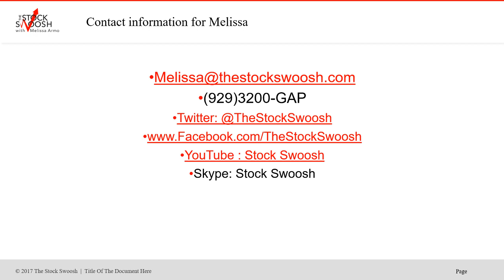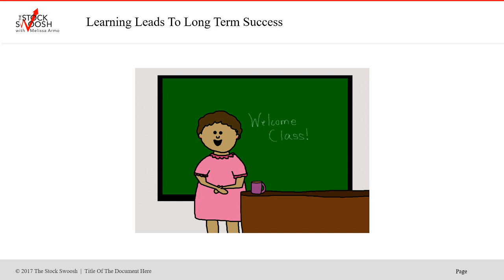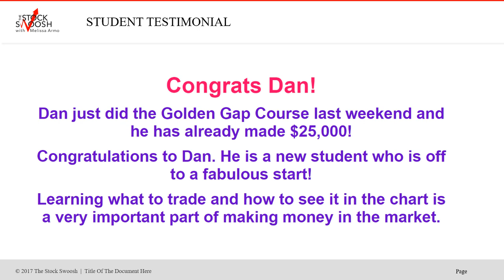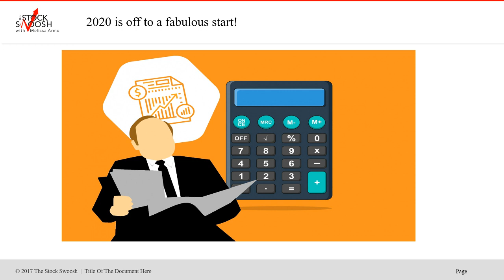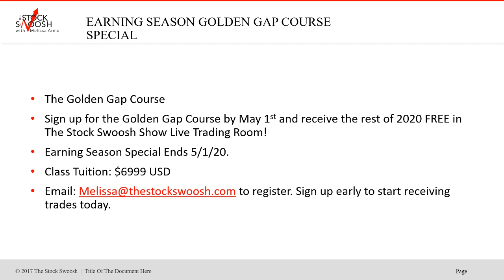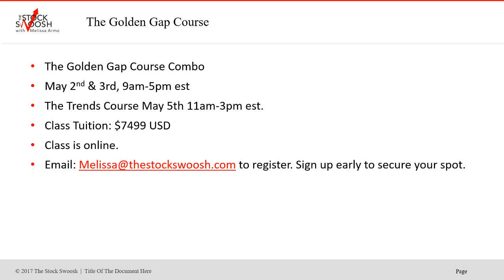The Golden Gap Course Earning Season Trading Room Offer